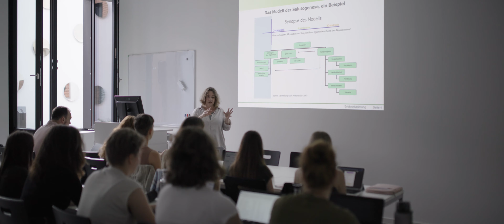Gesundheitsförderung studieren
An der Hochschule Fulda könnt Ihr den Studiengang Gesundheitsförderung (B.Sc.) studieren.

Um was geht‘s?
Vielfältige Faktoren fördern oder belasten das Wohlbefinden und die Gesundheit des Einzelnen und der Bevölkerung: Sauberes Wasser und unbelastete Lebensmittel, Arbeits- und Wohnbedingungen, materielle Möglichkeiten und Teilhabechancen, psychische Belastungen oder soziale Unterstützung, Sicherheit vor Gewalt oder vor Infektionen, körperliche Aktivität und Umgang mit Genussmitteln sind einige Beispiele dafür. Prävention von Erkrankungen ist besonders wirksam, wenn gleichzeitig an der Veränderung von Verhalten und Verhältnissen angesetzt wird. Gesundheitsförderung fragt zudem nach Ressourcen und Schutzfaktoren, nicht nur nach Risikofaktoren.

Neugierig? Auf unserer Website erfahr Ihr mehr